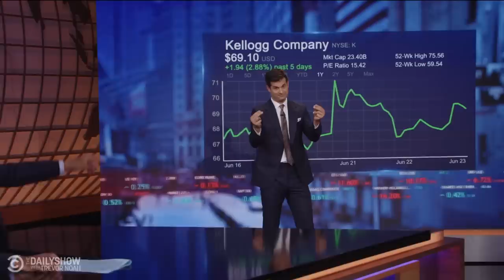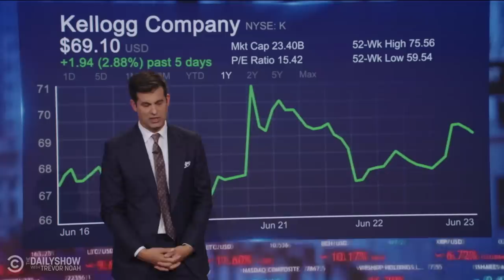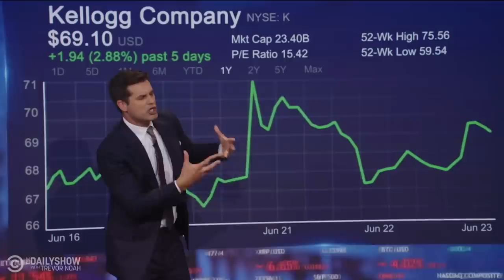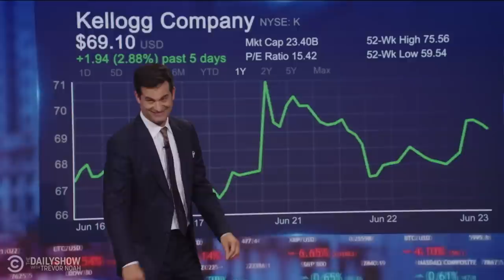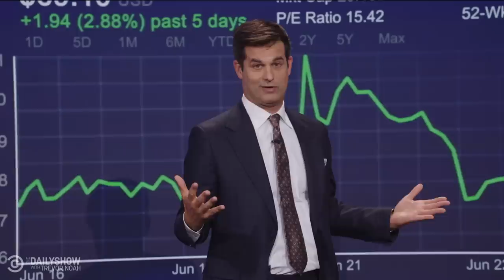Supreme Court Strikes Down NY Gun Restrictions & Chicago Police Ban Foot Chases | The Daily Show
The Supreme Court strikes down a New York gun law restricting concealed carry, the Chicago police department will no longer chase people down over minor offenses, and railway workers in Britain are striking over pay and job security.